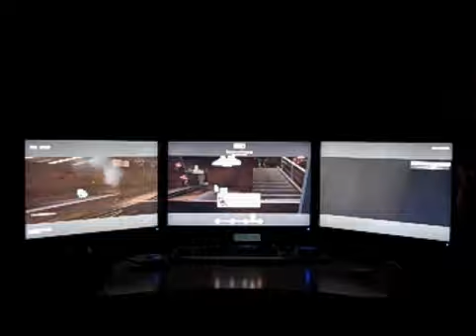Team Fortress 2 on Matrox Triplehead2Go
Team Fortress 2 in 5040x1050 resolution on three 24" Samsung Syncmaster LCD's using the Matrox Triplehead2Go Digital Edition.